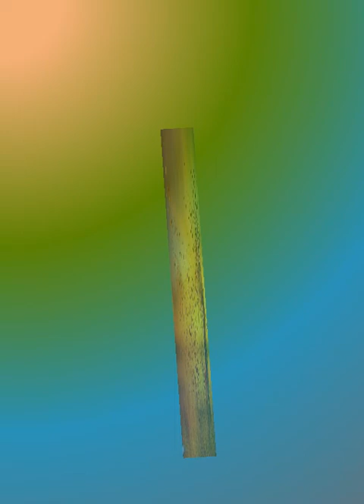Ode al vento di Ponente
La bellissima poesia dell'insuperabile Shelley "Ode al Vento di Ponente " ….Poesie...Mostre.